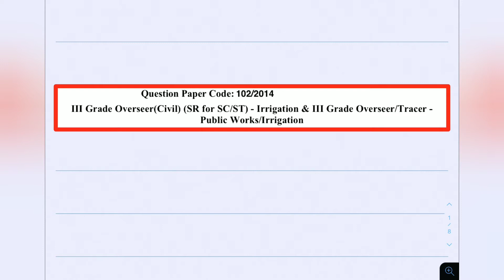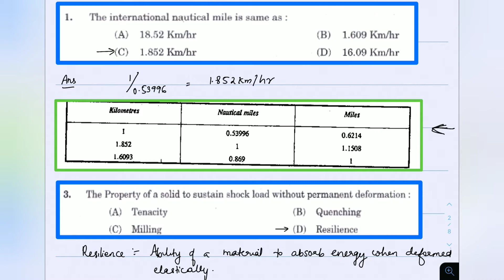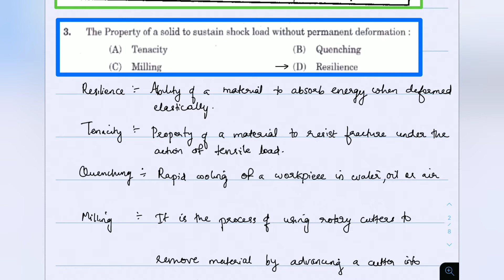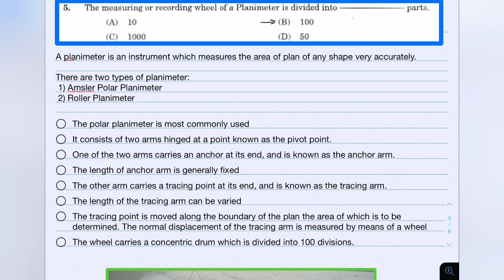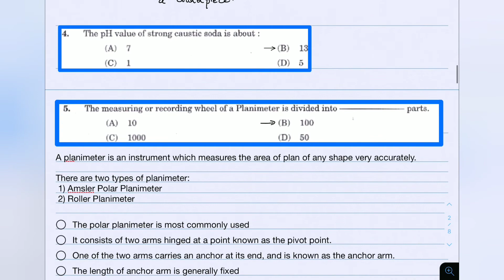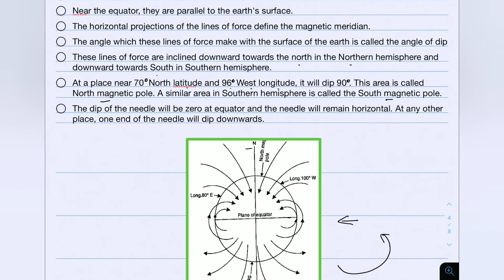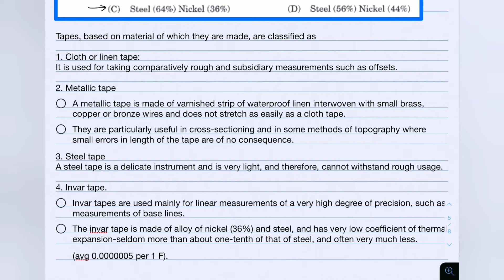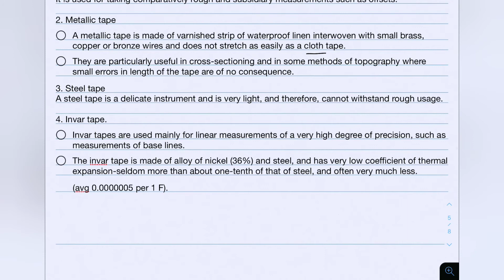Kerala PSC | Overseer | Previous year's question paper | Detailed explanation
Kerala PSC Overseer grade 3  Previous year's question paper with Detailed explanation